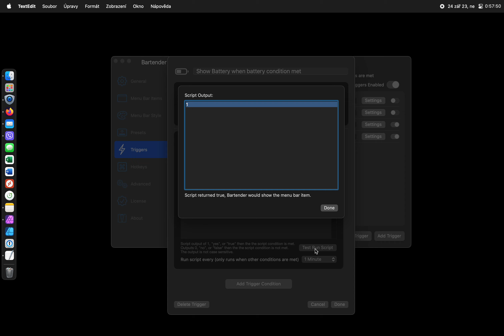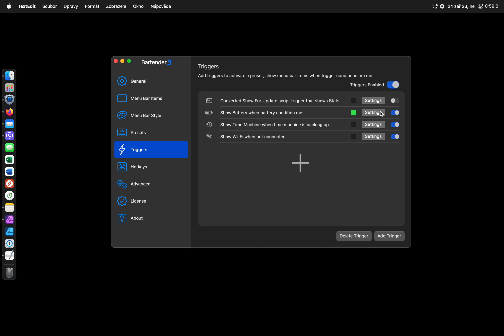Apple macOS and Bartender 5 battery trigger script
This is my script, that I use in Bartender 5 for Apple macOS Sonoma (Ventura) to showing battery status icon in menu bar, when battery is charging or is not fully charged. It is combination of power source and % of battery.

Script:
perc=$(pmset -g batt | egrep -ow '([0-9]{1,3})[%]' | egrep -ow '[0-9]{1,3}')
if [[ $perc -eq 100 ]] && pmset -g batt | grep -q "charged" ; then
 echo 0
else
 echo 1
fi